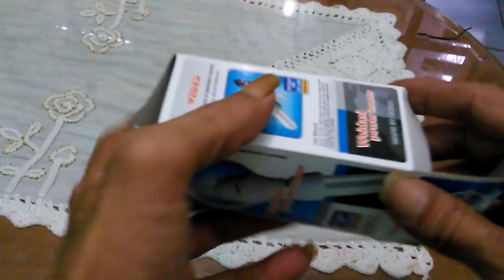Dinamo Mini Generator CP : 085601275088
Pesanan / transaksi pribadi
a/n Bapak Jeffry Christiawan
Kecamatan Alak
Kota Kupang
NTT 85231

Fast respon
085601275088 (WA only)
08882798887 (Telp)